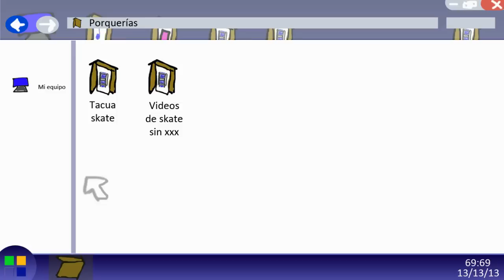Tacua Skate III - Trailer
Tacua Skate III. Próximamente.
Álvaro Álvarez - Carlos Severo - Darío Cardozo - Facundo Gómez - Federico Portela - Felipe Malaquín - Gabriel Ríos - Gonzalo Álvez - José Reyes - Maximiliano Cabara + Invitados especiales.